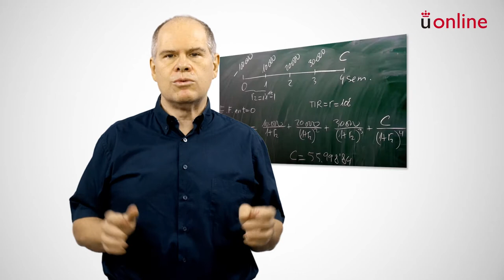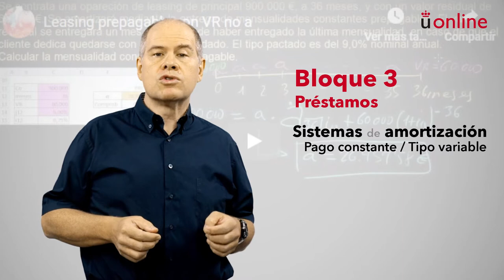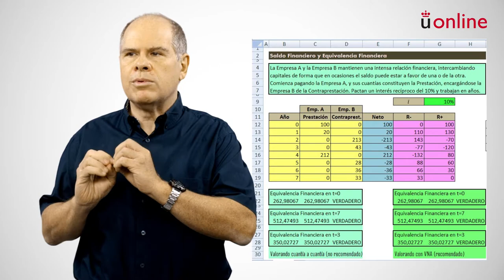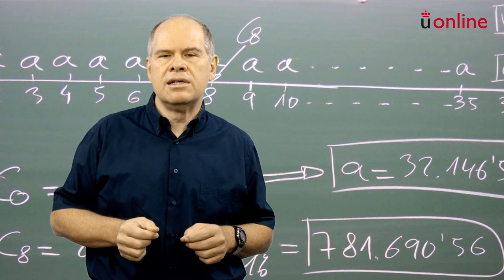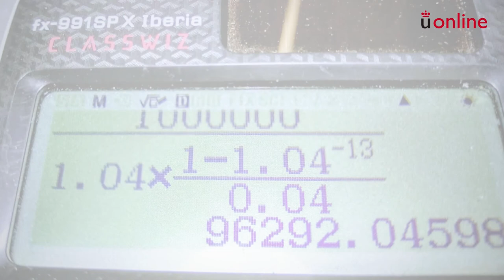Matemáticas financieras. Presentación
Grado en Contabilidad y Finanzas - Matemáticas financieras. Presentación

aulavirtual.urjc.es
cied.urjc.es